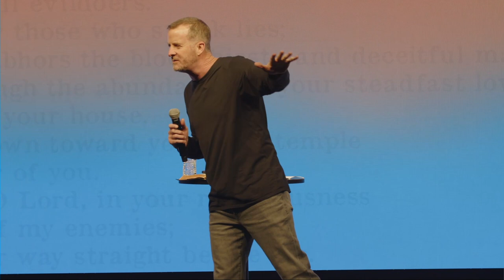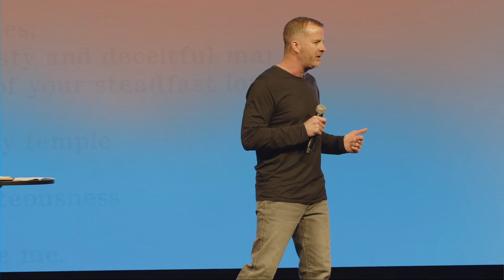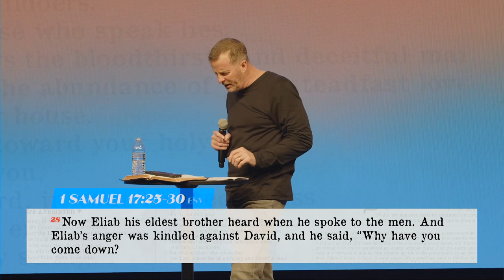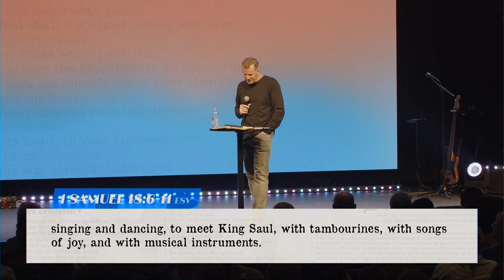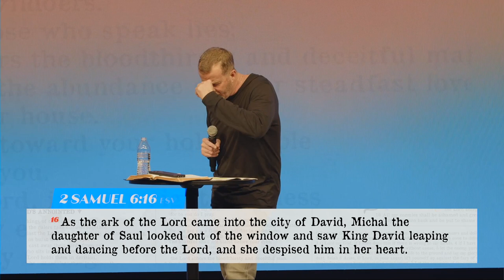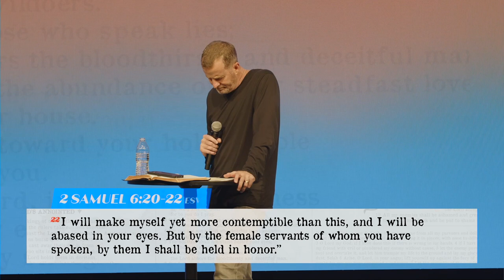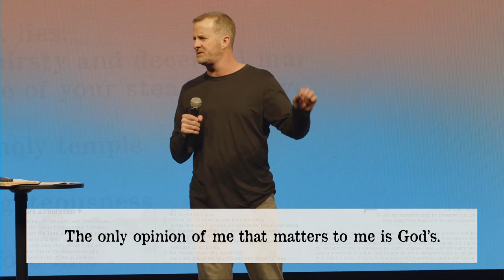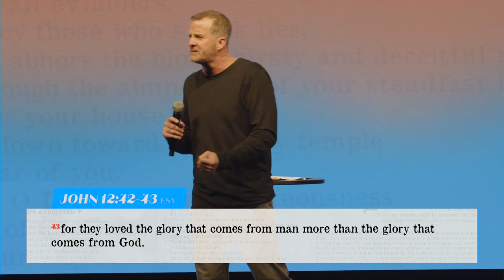Shrug It Off // Pastor Paul McDill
Pastor Paul McDill continues our "Secret Sauce" series as he focuses on David's resilient character that allowed him to endure so much.